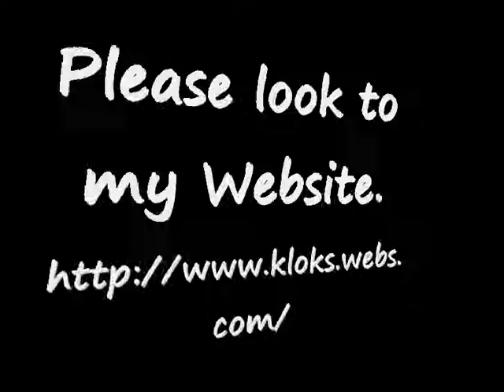Warmink Dutch Oak Sallander Wall Clock For Sale On eBay UK.